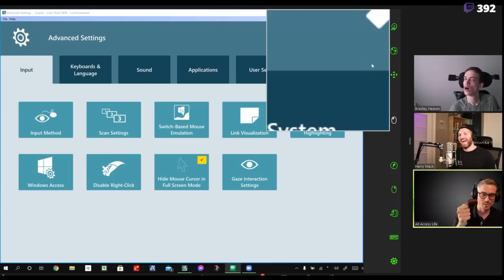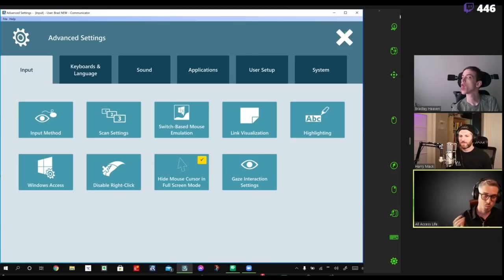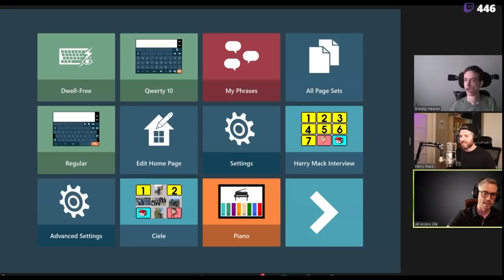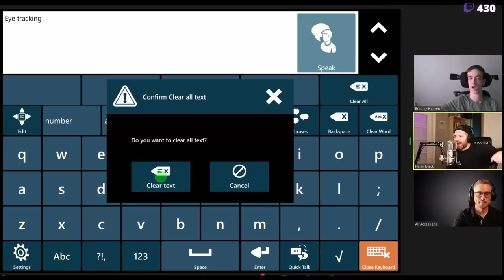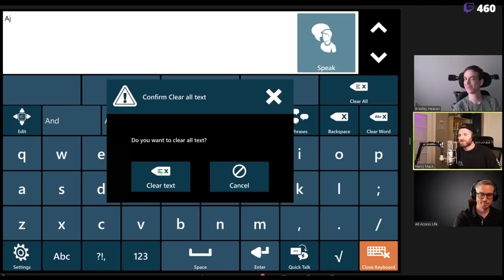The No Limits Mindset - Harry Mack x All Access Life Twitch Stream